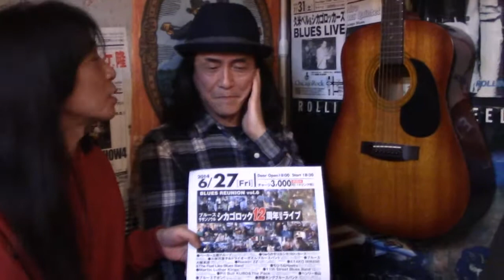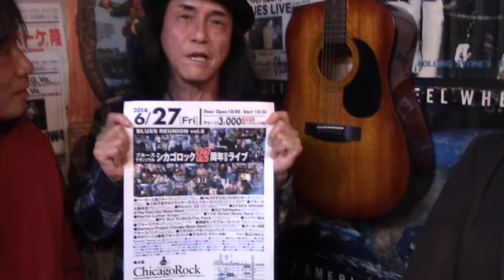ブルースマン！永井ホトケ隆さんがゲスト バンディーズ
Ｋｉｓｓ－ＦＭ　毎週日曜日　２１時～　バンディーズ　Ｗｈａｔ'ｓ　Ｇｏｉｎｇ　Ｏｎ（出演　バンディ石田） 5t月１１日日は　大阪　南森町のブルース＆ソウルバー　シカゴロック から　ゲストは 日本を代表する　ブルースマン　永井　ホトケ　隆さん　そして　ギタリスト森俊樹さん　永井さんは　１９７２年　ウエスト　ロード　ブルース　バンド（Ｗｅｓｔ　Ｒｏａｄ　Ｂｌｕｅｓ　Ｂａｎｄ）で　塩次伸二さん　山岸潤史さん　小堀正さん　松本照夫さんと共に　活動を開始　ＢＢキングと共演　その後　８、８ロックディや　郡山ワンステップフェステヴァル　ワールドロックフェステヴァルなどに出演　徳間音工　バーボンレコードから　ブルースパワーのファーストアルバム　上田正樹とサウス　トゥ　サウス　ソーバッドレヴュー　憂歌団とともに　関西ロック　関西ブルースを支えた　現在では　森俊樹さんとのデュオ　ソロ　そして　ブルース　ザ　ブチャーなどで活動　今年は　フジロック２０１４にも出演する　そんな　永井さんに　ブルースマン人生を語ってもらいました、
永井"ホトケ"隆
本名/永井隆。1950年10月24日生まれ。三重県出身。

ビートルズとの出会いは衝撃というよりも、聴いたことのない、訳の分からない、でも聴きたくなる、不思議な音との出会いだった。中学から高一ぐらいまではビートルズはじめローリング・ストーンズ、アニマルズ、キンクス、スペンサー・ディビス・グループ、ゼムなどブリティッシュ系を中心にアメリカのビーチボーイズ、バーズ、CCRなどもよく聞いた。
高校生になると映画に魅かれ「映画研究部」に所属。フェリーニ、アントニオーニ、ゴダールなど、やや難解なもの憑かれてしまう。当時の好きな女優はジャンヌ・モローとモニカ・ヴィティだった。ジャズ喫茶に行き始めたのも高校2年頃。マイルス・ディヴィスがいいと思ったが、最初に買ったジャズ・アルバムは何故かソニー・ロリンズの「Tenor Maddness」。たぶん「Maddness」という言葉にグッと来たんだろうと思う。渡辺貞夫さんのラジオ番組「ナベサダとジャズ」も愛聴していた。何度読んでもすべてがわからないサルトルや言葉だけがかっこいいと思ったケルアックの本と吸い始めたばかりの缶ピースをもってジャズ喫茶へ行き、そして飲めもしないのにウィスキー（なぜかハイボールをよく飲んでいた）を飲みトイレで何度も吐いた。映画も音楽も本も難しいものに魅かれた年頃で、すべてに「背伸び」をしていた。ベトナム戦争の激化で政治や社会に興味を持ちはじめて、高2の10/21国際反戦デーの日デモに初めて出た。60年代も終わりに近づいた頃、クリーム、ジミ・ヘンドリックスなどの登場で再びロックに強い興味をもちはじめた。10代の10年間、本当に興味をもてなかったのが日本のフォークソングだった。
過去共演した外国ミュージシャンはB.B.KINGはじめ「ワールド・ロック・フェス」でのジェフ・ベック、ニューヨーク・ドールズ、オノ・ヨーコ、アルバート・キング、ロバート・クレイ、ミッキー・ベイカー、ジェイムズ・ギャドソン、カール・ウェザスビー、など数多い。
DJとしても神戸のKISS-FMなどのステーションで活躍。大阪毎日放送の「永井"ホトケ"隆の大阪ブルーズ・スピリッツ」は日本初の本格的ブルーズ番組として4年半続いた。
エッセイ集「ドッグティ・ブルーズ」（少年社）「エンドレス・ブギ」（少年社）「ブルーズパラダイス」（中央アート社）の3册を上梓。また、吾妻光良との共著であるブルーズ・ギター教則本「プレイ・ザ・ブルーズ・ギター」（中央アート社）も好評にて再版を重ねている。レコードのライナー・ノーツ、音楽だけでなく様々な雑誌にエッセイを書いている